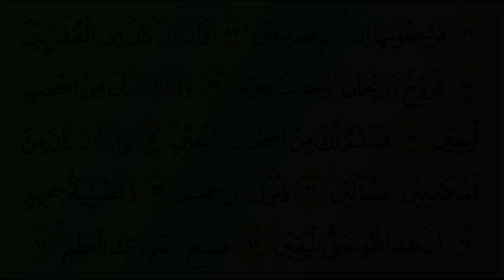Muhammad Siddeeq al-Minshawi (Mujawwad) - Quran Surah 56 Al-Waqi'ah